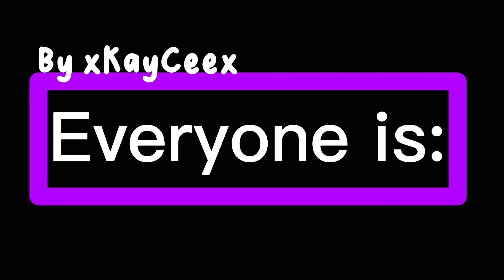everyone is Dumb/Grian angst Original????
Remember
   "You body isn't paper,so don't cut it
   Your neck isn't A coat so don't hang it
You are not a book so don't judge yourself
You are not a story so don't end it"
               -A wise person